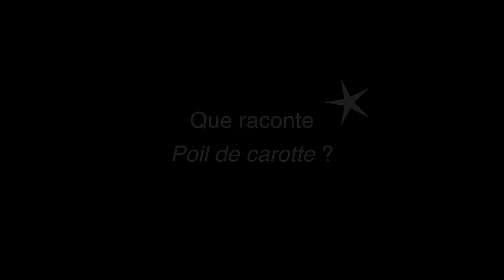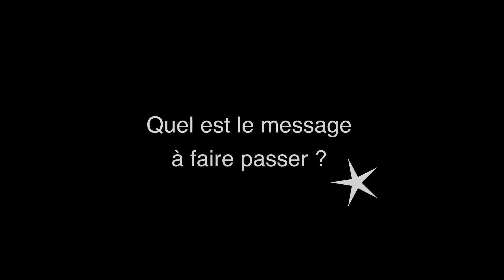Flavien Bellec – Poil de carotte et histoires naturelles (sous-titré)